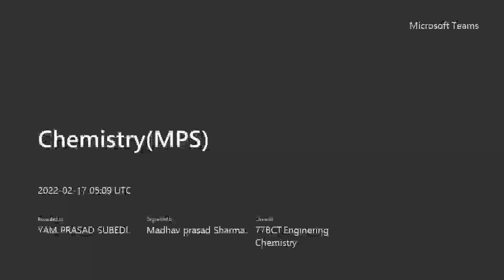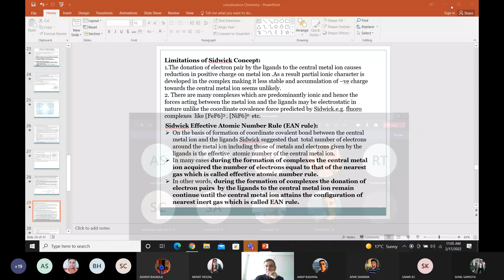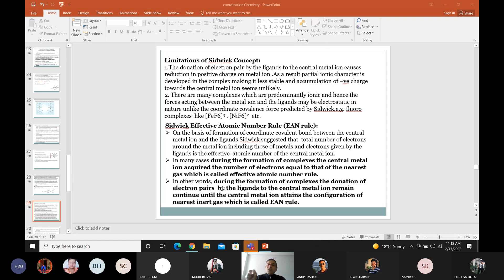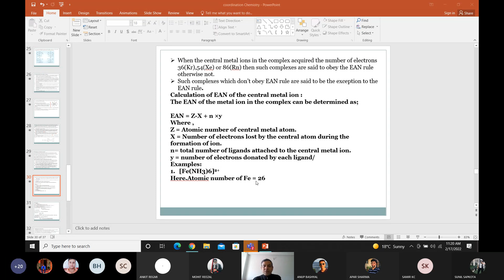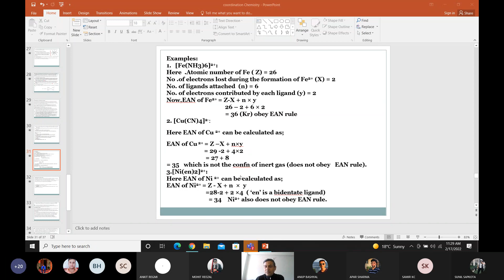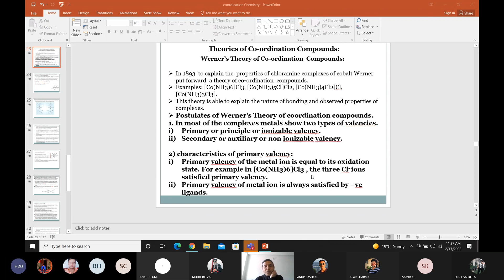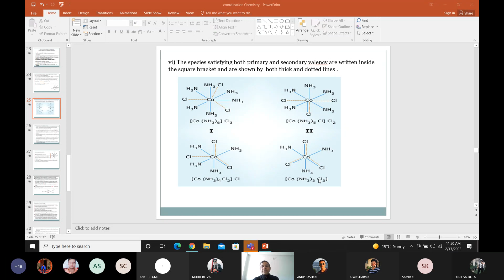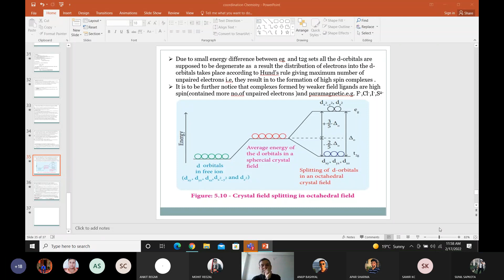Engineering Chemistry || Sidgwick Electronic Interpretation of Coordinate compound